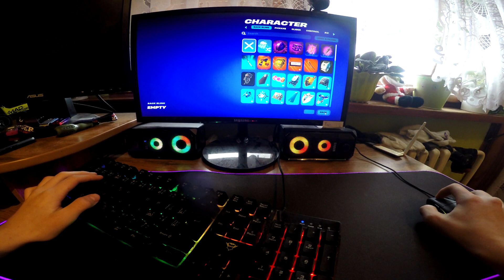Hrám FORTNITE očami GOPRO HERO